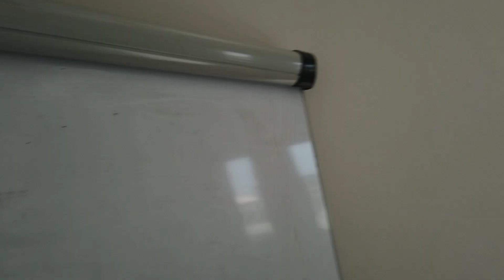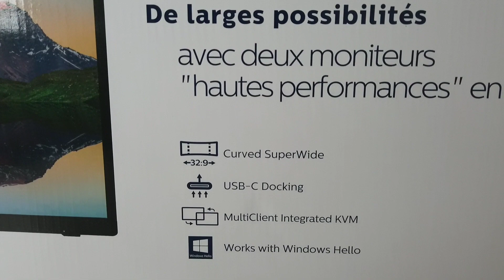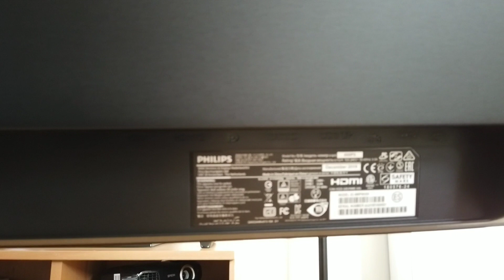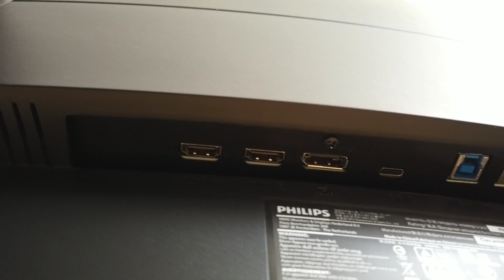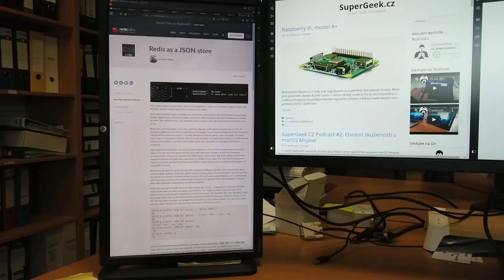Ultraširoký 32:9 monitor Philips Brilliance 449P [Unboxing]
Dostal se mi do redakce opravdu skvost: megahyperširokoúhlý monitor od Philipsu. Tak jsem vám natočil rychlé rozbalení - naprudko, bez přípravy...

Natáčeno (obraz i zvuk) na DJI Osmo Pocket (nic jiného jsem po ruce neměl), stříhání v Kinemasteru na Galaxy Tabu S4...